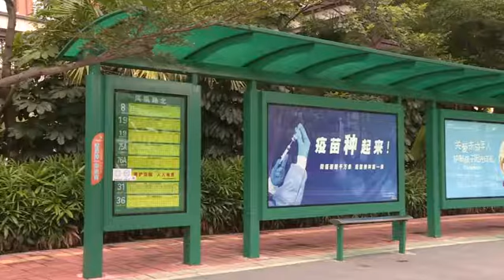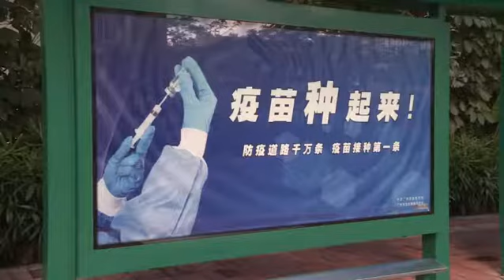美丽街区丨广州花都：公交亭微改造 市民出行更舒适